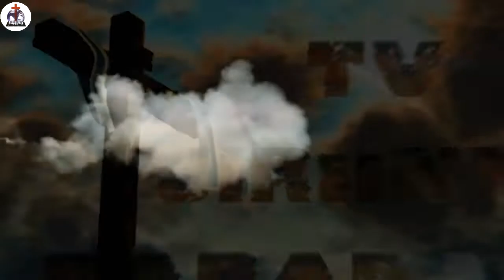April 20, 2022